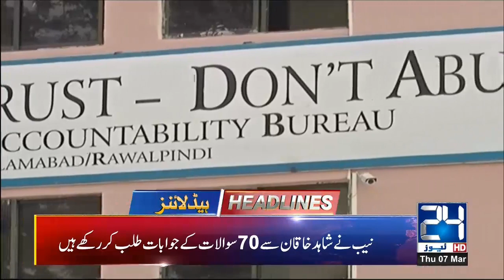News Headlines | 11:00am | 7 March 2019 | 24 News HD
24 News HD is one of the leading news channels of Pakistan bringing you the latest current affairs from Pakistan and around the world.